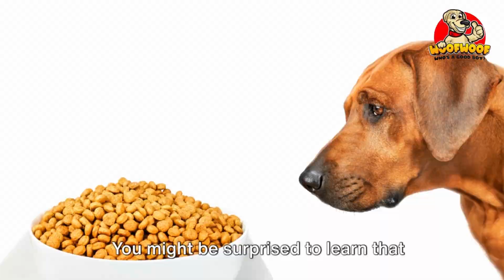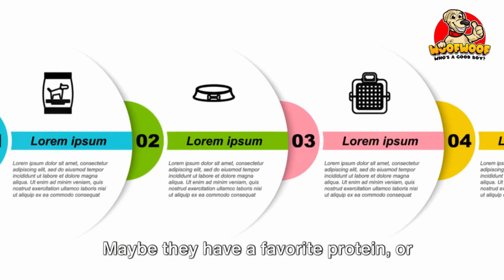LOW SODIUM Dog Food ?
Are you worried about your doggys heart health? In this informative video, we delve into the benefits of low sodium dog food and how it promotes a healthy heart in dogs.

Join us as we explore the science-backed guide a trusted source in the pet industry. Discover why a low sodium diet is crucial for maintaining optimal heart function and preventing potential cardiovascular issues in your beloved canine companion.

Our expert host breaks down the key nutrients and ingredients found in low sodium dog food, explaining how they contribute to heart health. We'll also share some practical tips and tricks on incorporating this specialized diet into your dog's routine.

By the end of this video, you'll have a clear understanding of why low sodium dog food is the right choice for promoting a healthy heart in dogs. Your furry friend deserves the very best, and we're here to guide you every step of the way.

Let's make a positive impact on our four-legged friends' lives together!